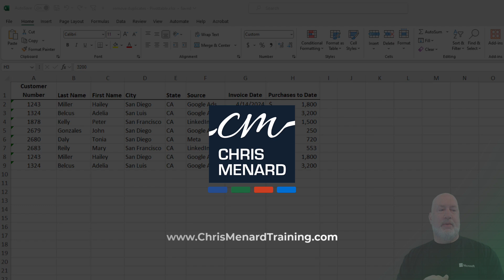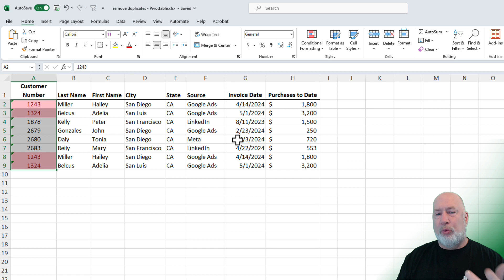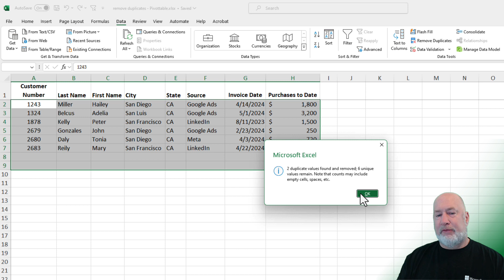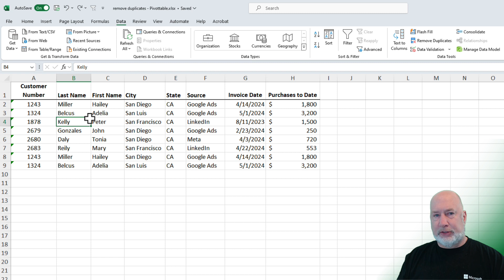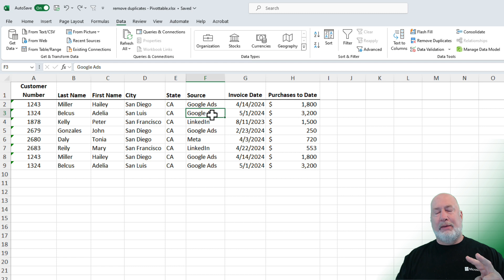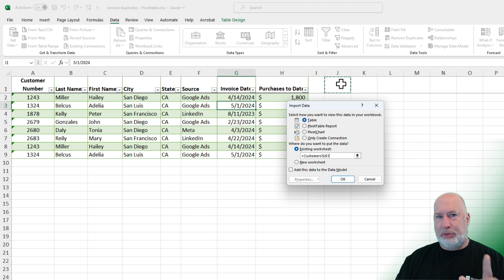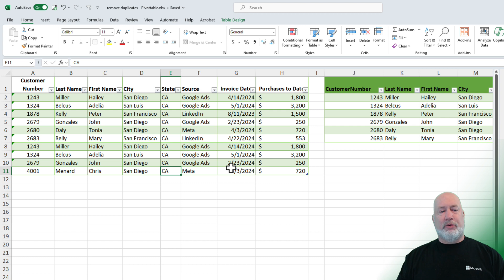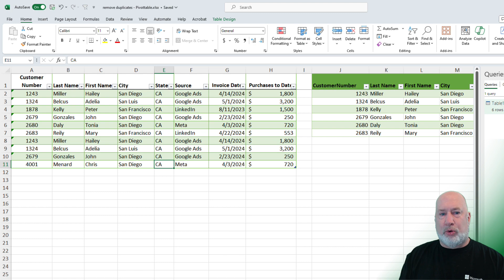How to Remove Duplicate Rows with Power Query in Excel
I demonstrate how to efficiently remove duplicate data in Excel using Power Query. I start the tutorial by explaining why traditional methods, like conditional formatting, might not always be effective for finding duplicates, specifically when there is no unique primary key.

I then discuss how to use the 'Remove Duplicates' feature under the Data tab, highlighting its benefits and limitations. For a more dynamic solution, I guide you through the application of Power Query to delete duplicate records.

This approach allows the file to continuously update itself even when new data is introduced, thus automatically maintaining the removal of duplicates. This video is for both beginners looking for a basic guide to check for duplicates in Excel and experienced users seeking an advanced and automated way to maintain data integrity.

Chapters:
00:00 Introduction
00:32 Review of Removing Duplicates
01:15 Using Conditional Formatting to Find Duplicates
01:58 Removing Duplicates Using Data Tab
02:51 Introduction to Power Query
03:15 Removing Duplicates Using Power Query
04:10 Demonstration of Power Query Efficiency
05:07 Conclusion

-- EQUIPMENT USED
○ My camera